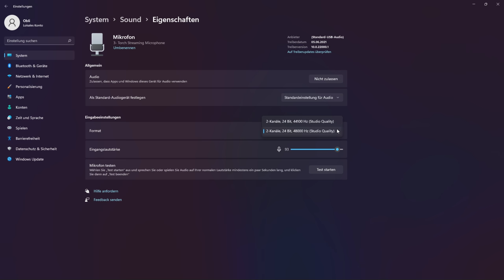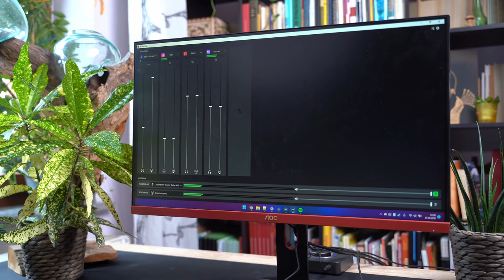Roccat Torch im Test - Ein ausgefallenes USB-Mikrofon mit ungewöhnlichem Konzept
► Torch ¹

Auch Roccat wagt sich nun mit dem Torch an ein USB-Mikrofon, das sich besonders an Gamer und Streamer richtet. Was das so drauf hat und wieso es doch recht ungewöhnlich ist, das erfahrt ihr wie immer hier!

Zum Mikro:
► Roccat Torch (Amzn) ¹